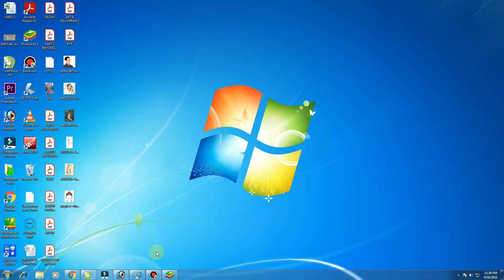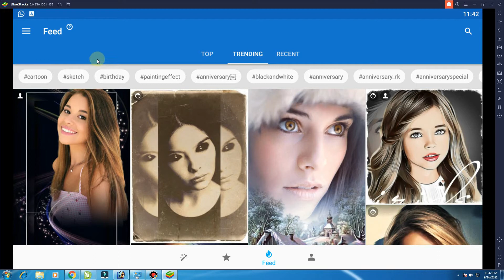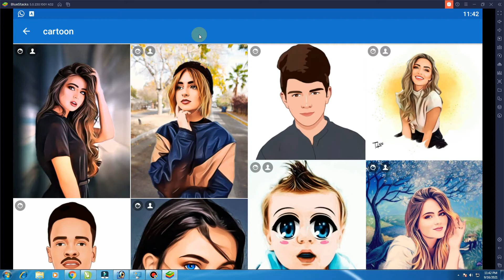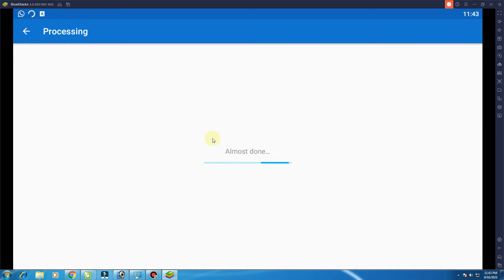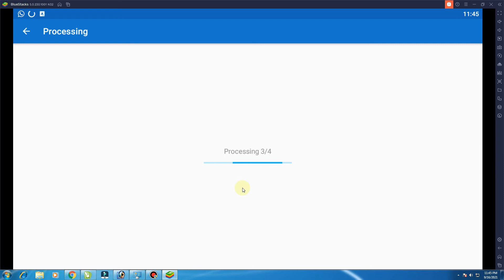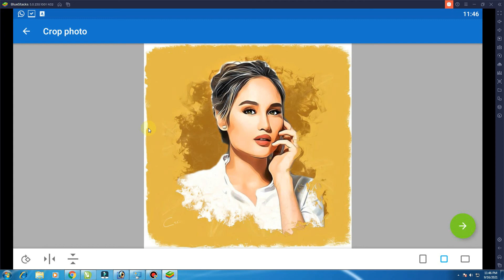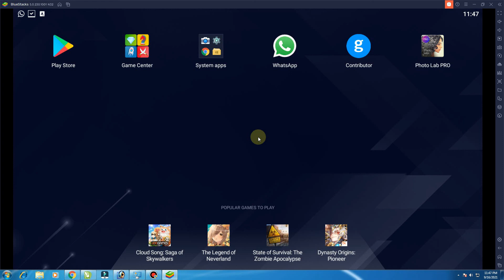CARA MENGUBAH FOTO MENJADI CARTOON - EDIT FOTO CARTOON SEKALI KLIK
video kali ini saya membahas bagaimana cara mengubah foto menjadi kartun, simak terus videonya sampai akhir, dan silahkan Download Aplikasinya secara gratis pada Link dibawah ini :

PENTING!!!
"KAMI JUGA MENERIMA JASA PEMBUATAN  LOGO BRAND USAHA ATAU PERUSAHAAN, JASA   DESAIN LOGO PROFESIONAL, CEPAT, TEPAT WAKTU DAN BERKUALITAS." DIJAMIN AMAN.

UNTUK PEMESANAN BISA MELALUI EMAIL ATAU WHATSAPP
TERIMA KASIH.